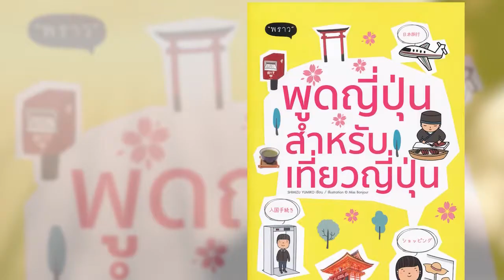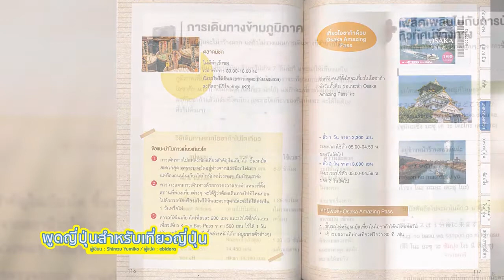Book Guide by SE-ED : พูดญี่ปุ่นสำหรับเที่ยวญี่ปุ่น : Shimizu Yumiko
หนังสือ "พูดญี่ปุ่นสำหรับเที่ยวญี่ปุ่น" เล่มนี้ เหมาะสำหรับคนที่อยากเดินทางไปญี่ปุ่นแล้วกลัวอุปสรรคด้านภาษา ในเล่มนี้จะมีให้ทั้งคำศัพท์ที่จำเป็นต่อหัวข้อนั้นๆ และบทสนทนาที่จะได้ใช้บ่อยๆ ตั้งแต่ในสนามบิน ที่พัก ไปจนถึงแหล่งท่องเที่ยวต่างๆ พร้อมทั้งแทรกเรื่องควรรู้เกี่ยวกับวิธีปฏิบัติตัวเมื่อไปอยู่ญี่ปุ่น โดยมีภาพประกอบที่ถ่ายจากของจริงให้เห็นได้ชัดเจน พกเล่มนี้เล่มเดียว แล้วการเที่ยวญี่ปุ่นด้วยตัวเองจะไม่ใช่เรื่องน่ากลัวอีกต่อไป

Chapter 1 ก่อนเดินทาง
Chapter 2 สู่สนามบิน
Chapter 3 ที่พัก
Chapter 4 แหล่งท่องเที่ยว
Chapter 5 อาหารญี่ปุ่น
Chapter 6 ช้อปปิ้ง
Chapter 7 การเดินทางในญี่ปุ่น
Chapter 8 สถานการณ์อื่นๆ

ผู้เขียน : Shimizu Yumiko